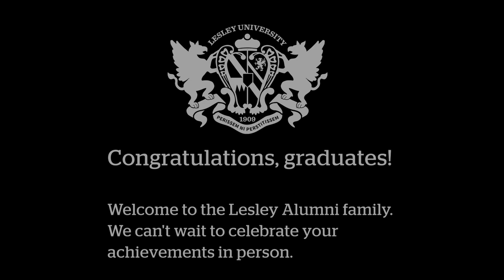Honoring Lesley University's Graduate Class of 2020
The global coronavirus pandemic forced the postponement of Lesley University Commencement, but nothing could keep us from paying homage to the hard work, achievements and spirit of the Class of 2020 on May 16. We honored Lesley2020 graduates with a virtual celebration for more than 750 students who earned master’s and doctoral degrees from our Graduate School of Arts and Social Sciences, Graduate School of Education, College of Liberal Arts and Sciences and College of Art and Design.